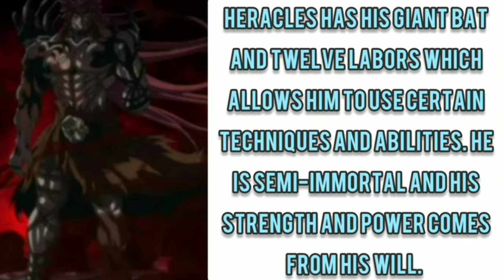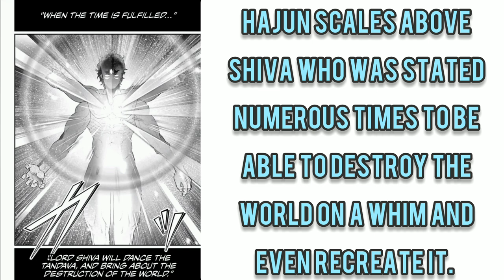Heracles (Record of Ragnarok) Vs Hajun (Record of Ragnarok) - Fantasy Faceoff